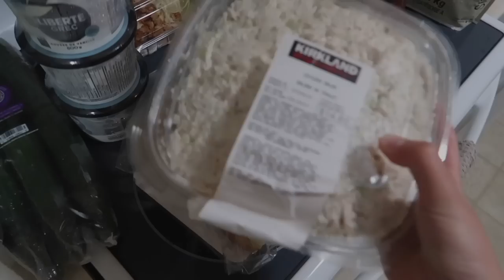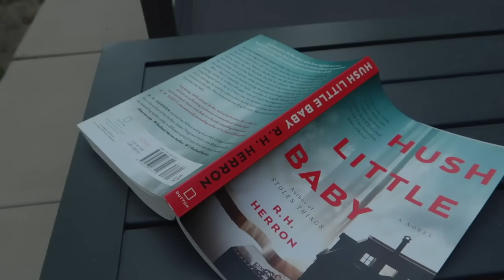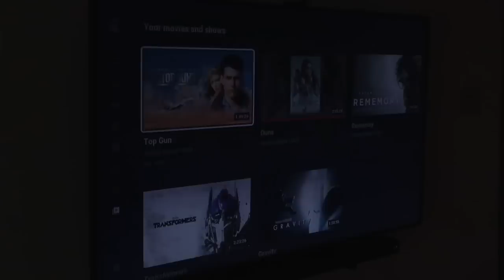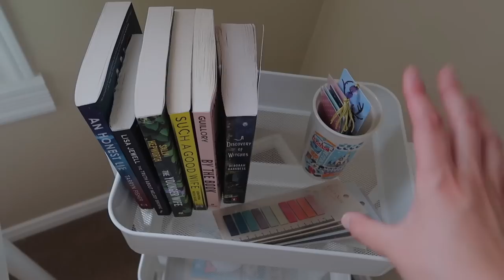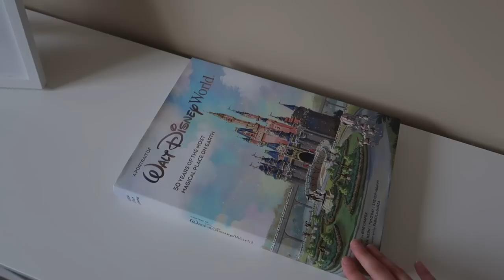WEEKLY VLOG: aerie haul, how we save $ on groceries & new bookcase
I have now decided that 3 day vlogs are weekly vlogs because it more than half of a work week hahaha I don't make the rules